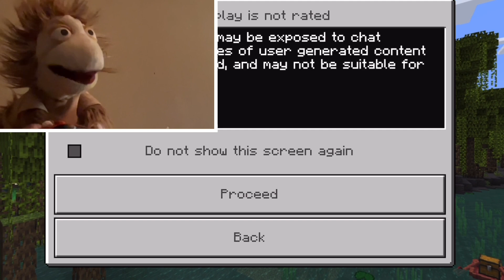SMG4: Mario Plays Minecraft Reaction (Puppet Reaction)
Welcome to Puppet Reviews Stuff where I do DVD, Movie, and Cartoons Reviews. Also I do Reactions to things like trailers, The Owl House, Amphibia, SML, SMG4, and more. In today's video I will be reacting to the brand new smg4 video: and yes I am a puppet reacting.